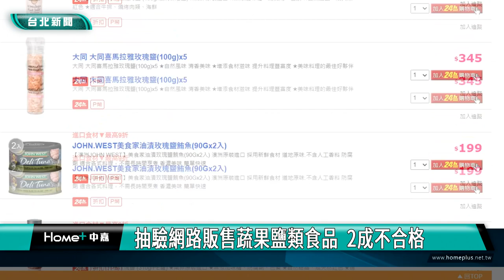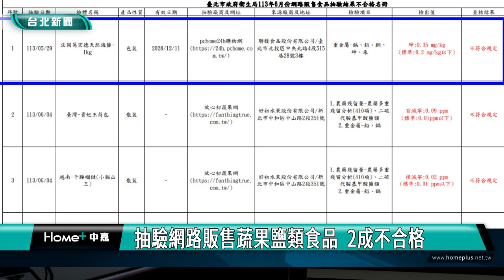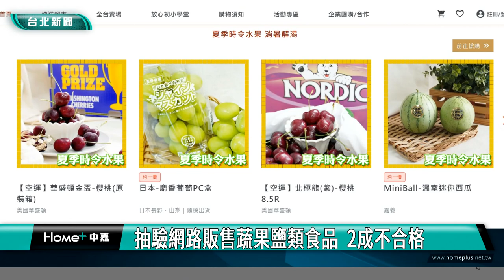抽驗網路販售蔬果鹽類食品 2成不合格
許多民眾喜歡在網路購物，因此台北市衛生局特別針對網路電商平台，販售的生鮮蔬果及食用鹽類食品進行抽驗，總共抽驗30件產品。其中20件生鮮蔬果類食品中，有2件生鮮水果驗出農藥殘留量超標，3件生鮮百合檢出重金屬鎘及農藥殘留量超標；另外10件食用鹽類食品中1件重金屬砷超標，共計不合格率為20%。

網路購物快速方便捷，為了把關網購商品的安全性，衛生局針對網路電商平台，抽驗販售的生鮮蔬果及食用鹽類食品，抽驗30件有6件不合格，其中蝦皮購物銷售的百合根、百合球、百合重金屬鎘、農藥殘留超標，放心初蔬果網榴蓮、荔枝檢出農藥殘留超標，PChome購物網販售的法國葛宏德天然海鹽重金屬砷超標。

針對不符規定產品，已令業者或移請所轄衛生局，通知平台下架不得販售，來源屬外縣市者已移請所轄衛生局裁處。

衛生局呼籲民眾在網路選購食品時，應先慎選有信譽的平台與賣家，並確認網站有清楚明確的產品資訊，切勿買來源不明產品，網路販售業者也應落實自主管理，販售合格產品，以保障消費者權益。